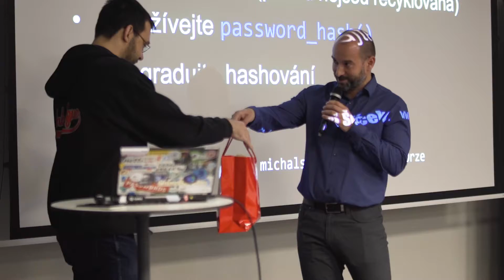Livesport Talk VII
Recept na povedený talk? Výborní řečníci (na sedmém Livesport Talku to byli Michal Špaček, Petr Burian a Kuba Veverka), zajímavé téma (online bezpečnost; klíčové výrazy - hashování, bcrypt a HTTPS) a skvělé publikum. Děkujeme všem!